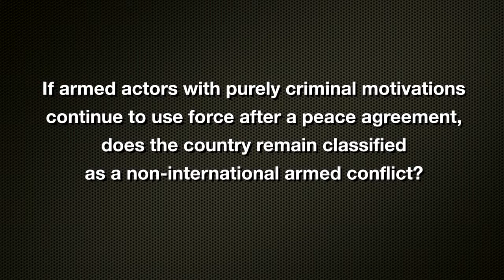Scope of the law in armed conflict. 2/4 The nature and challenges of classifying armed conflicts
SCOPE OF THE LAW IN ARMED CONFLICT - Part 2
• (00:00) The nature and challenges of classifying armed conflict - Prof. Marco Sassòli
• (13:06) Question: "If armed actors with purely criminal motivations continue to use force after a peace agreement, does the country remain classified as a non-international armed conflict?

At a time where conflicts around the world are becoming more complex, answering the questions on the scope of international law - when does it apply, to whom and who does it protect? - is of particular relevance. The pursuit of the “war on terror” by military means has given rise to concerns over the emergence of a “global battlefield” governed by IHL. Contemporary armed conflicts also feature a multitude of actors, making it challenging to identify the parties to the conflict and the level of protection afforded to all present on the ground. Finally, the fragmentation of non-state armed groups and extraterritorial involvement of State armed forces raise further questions about the classification and typology of non-international armed conflicts.

The event took place in ICRC's Humanitarium (Geneva, Switzerland) on 19 February 2015, and launched an upcoming issue of the International Review of the Red Cross that will come out in print in May 2015 (part of the content is already available online).

The discussion was introduced by Helen Durham, Director of Law and Policy at the ICRC, and featured Prof. Marco Sassòli, Ms. Jelena Pejic and Prof Marko Milanovic as panelists, and with Prof. Noam Lubell as moderator.